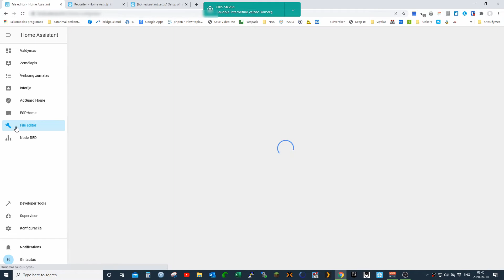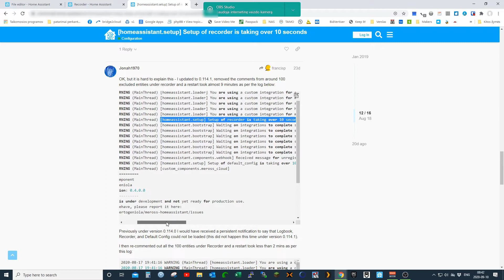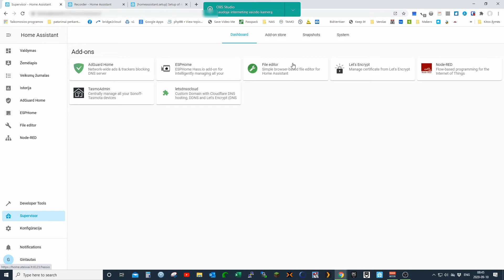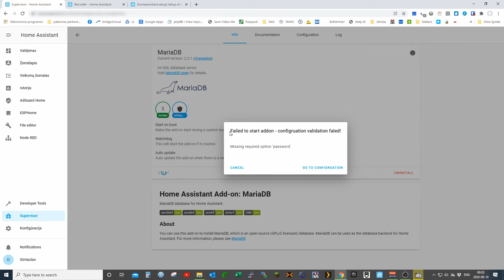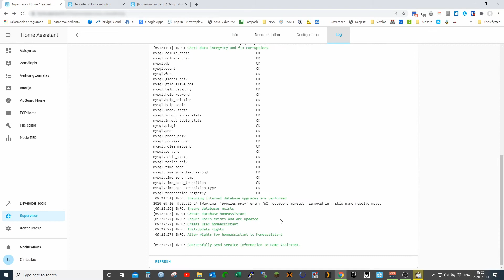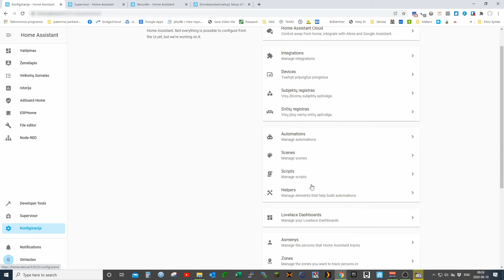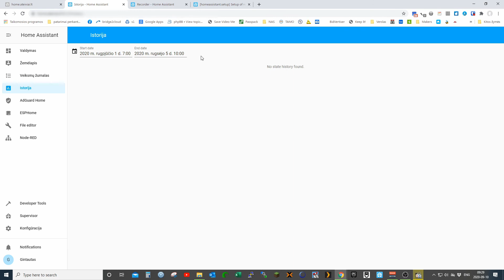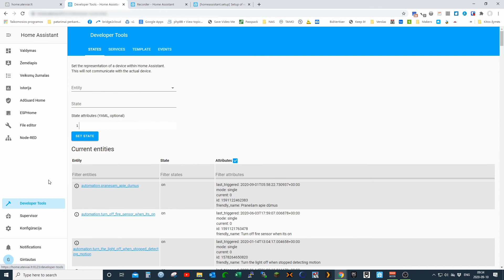Home Assistant recorder problem - moving to MariaDB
If your hassio server becomes slow, unresponsive, restar takes very long. It may be that your database file corrupt. Especially if you are using Rspberry pi with sd card. In this video I will show you how to setup MariaDB for your hassio to improve its performance.